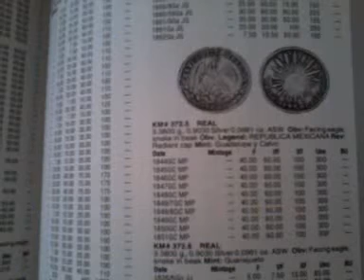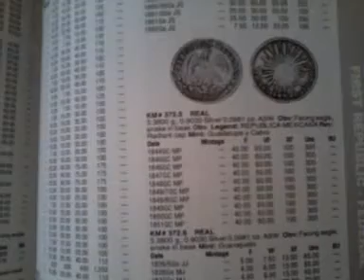Monedas de un real y su valor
Quieres saber el valor detus monedas subscribte y pregunta